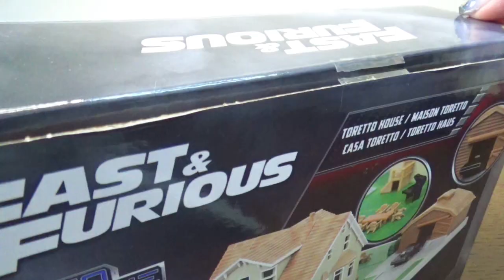Jada Toys「ドムの家 ジオラマセット」ワイルドスピードを開封♪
最高のジオラマです。
もっと同じシリーズが発売されないかと期待しています。